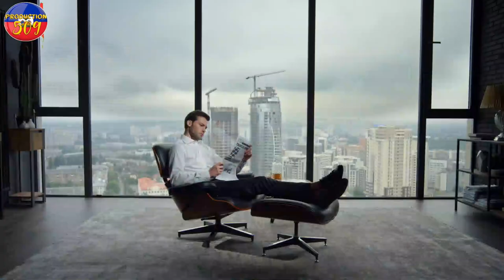PA GEN ESPWA POU BAZ 400 MAWOZO LAPOLIS FENK FINI AK BAZ LA Anpil zam sezi bale wouze li ye tonton